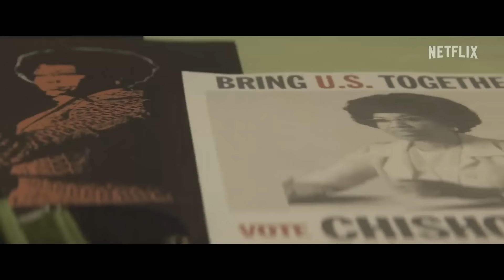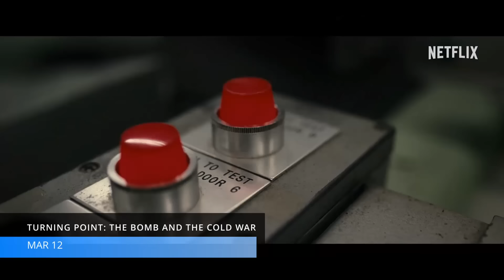Top NEW RELEASES on Netflix in MARCH 2024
What are the best new movies and series coming to Netflix this month? Let's count down the Top New Releases on Netflix in March 2024!  Some excellent new movies and series are releasing this month.

What upcoming Netflix movies and series are you looking forward to the most?

00:00 - Intro
00:22 - Spaceman
01:04 - The Gentlemen
01:34 - The Signal
01:51 - Damsel
02:33 - Irish Wish
02:46 - 3 Body Problem
03:31 - Shirley
04:03 - The Wages of Fear
04:20 - A Bunch More Stuff
05:22 - Regional Releases
05:45 - Outro

Cinegold brings you weekly videos that help you find the best movies to watch on Netflix, Amazon Prime and more!